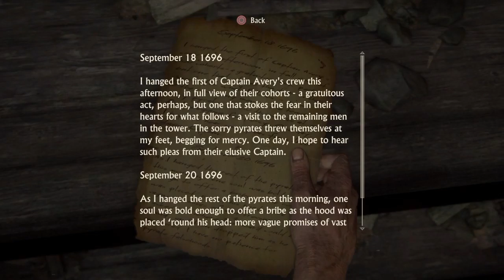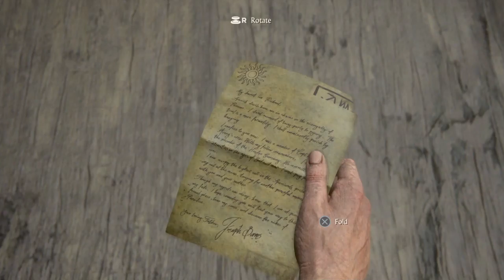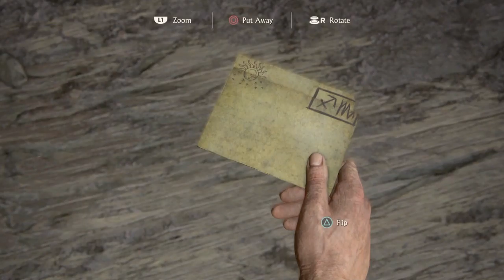Uncharted 4: A Thief's End Part 2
Uncharted 4: A Thief's End Part 2 Chapter 2 Infernal Place